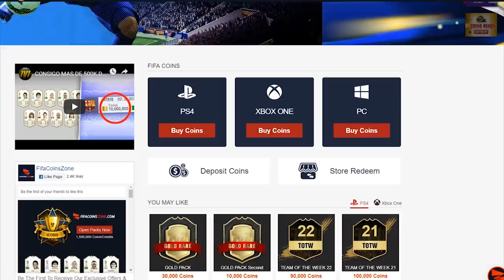ICON & 2X 90 RATED WALKOUTS IN PACKS! ELITE 1 FUT CHAMPIONS REWARDS!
- GET 1 EUR ENEBA BONUS!

Fifa 19, Ultimate team, Elite 1, FUT Champions, Rewards, FUT Champs, Elite 3, Icon in a pack, 2x 90 Rated walkouts, Walkouts, In a pack, Icon packed, Prime Moments Icon, SBC, Pack Opening